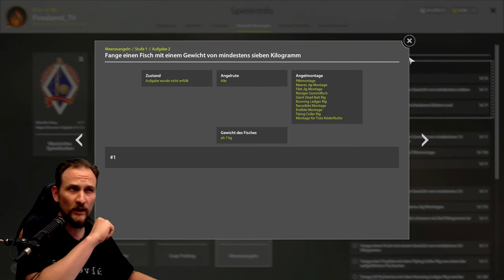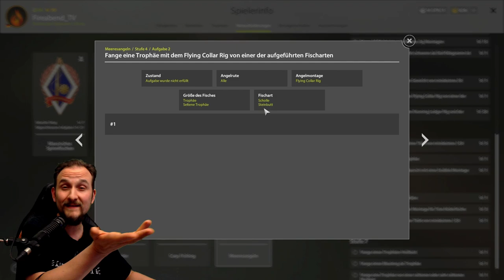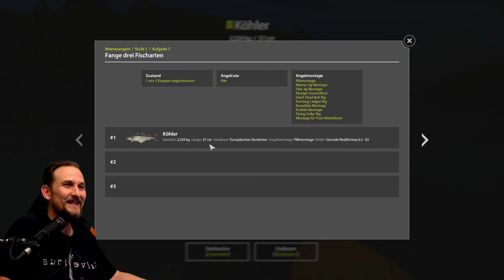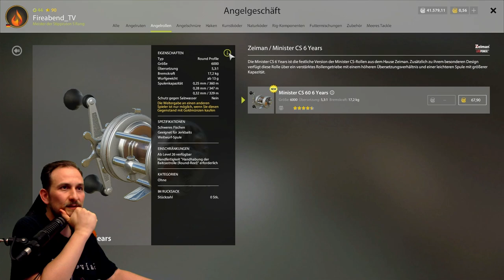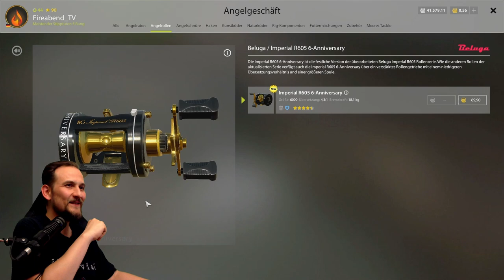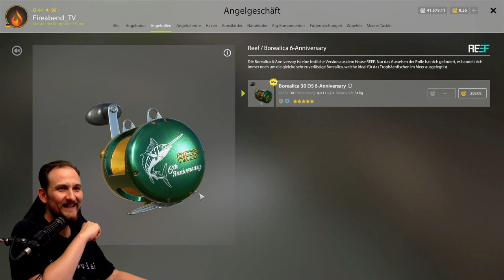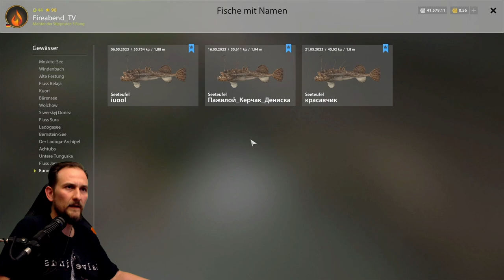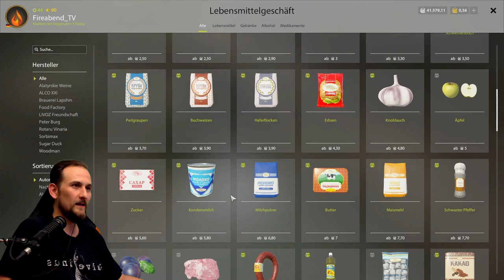Russian Fishing 4 - NEWS - 6 Jahre Jubiläum Patch